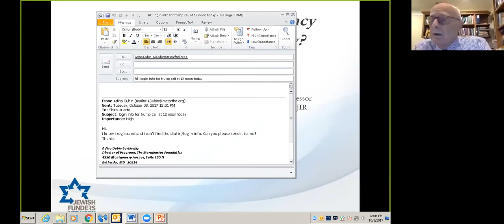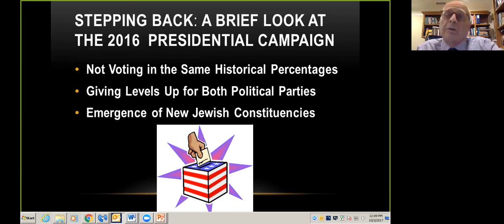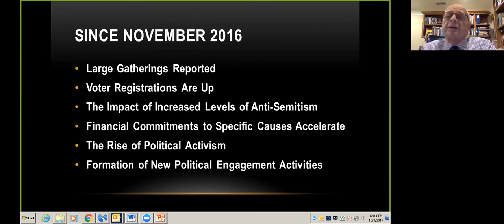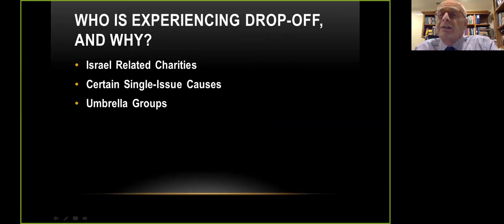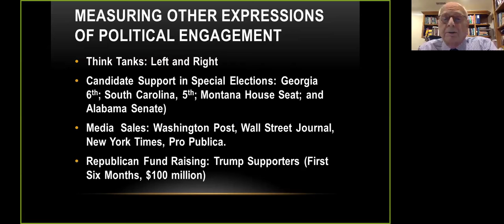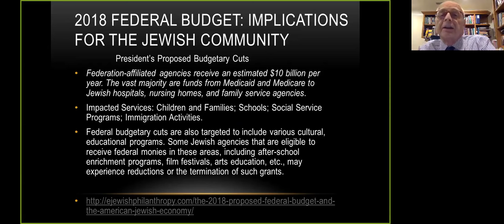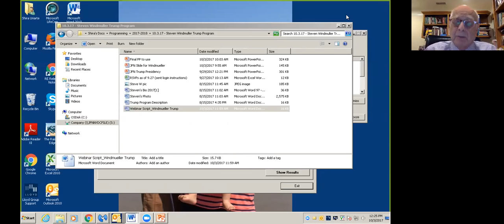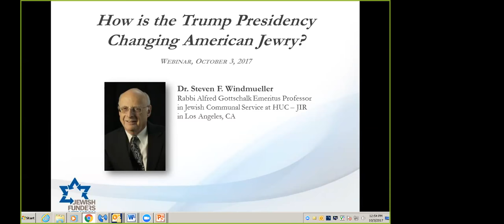How is the Trump Presidency Changing American Jewry?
An upturn in antisemitism; an activist revival; political mobilization and polarization; shifts in philanthropic focus; a cultural renaissance. All these, and more, are waves of change buffeting the U.S. Jewish community during the first year of President Trump's administration. These strong currents exacerbate pre-existing tensions, such as the split between "Jacksonian" and "Jeffersonian" models of political behavior among Jewish leaders and institutions.

Funders addressing a wide spectrum of issues related to the American Jewish community need to understand these changes—and respond to them.

JFN member Dr. Steven Windmueller discusses American Jewry's ongoing sociopolitical upheavals during this extraordinary period in U.S. history.

Dr. Steven F. Windmueller is the Rabbi Alfred Gottschalk Emeritus Professor in Jewish Communal Service at Hebrew Union College-Jewish Institute of Religion in Los Angeles, CA. A specialist on political issues and American Jewish affairs, Dr. Windmueller holds a doctorate in International Relations from the University of Pennsylvania and has held academic appointments at several major institutions of higher learning. He has appeared nationally syndicated media offering commentaries on Jewish public affairs matters. Dr. Windmueller has served as a consultant and program resource specialist to a wide array of institutions including the American Jewish Committee, the Anti-Defamation League, the Jewish Council for Public Affairs, and the Jewish Federations of North America.